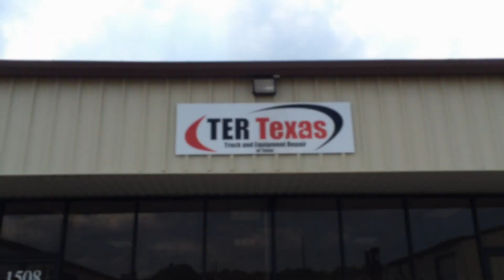Truck Mounted Forklift Bed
This is a truck mounted forklift on a TER Texas Flatbed!